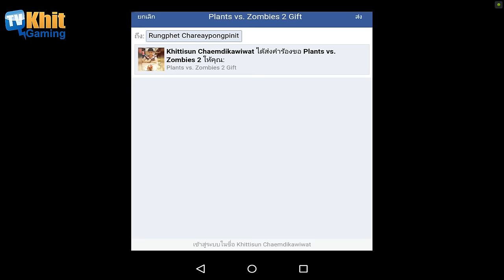[Thai] Plants VS Zombies 2 ep142 - Jurassic Marsh 3-4 27 Dec 2015 by Khit TV